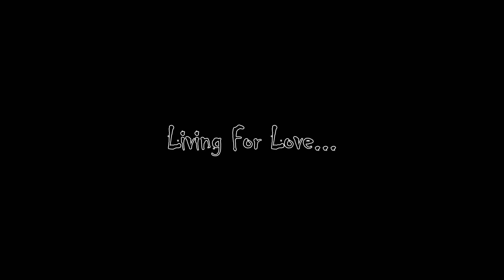ALEXANNDRU "Tu eşti viața mea" (Official Forest Music Video) Side A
Official Forest Music Video Side A by ALEXANNDRU performing "Tu eşti viața mea".
Compoziţia muzicală şi textul piesei "Tu eşti viața mea" sunt semnate de Michael Patrick Kelly şi de ALEXANNDRU.
Cover-ul "Tu eşti viața mea" a fost lansat în 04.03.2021.
Drepturile de autor ale acestui material le aparţin integral lui Michael Patrick Kelly şi lui ALEXANNDRU. Materialul nu poate fi preluat, integral sau fragmentar, fǎrǎ acordul scris al lui Michael Patrick Kelly şi al lui ALEXANNDRU.

Tu eşti viața mea
Cover by ALEXANNDRU
From the album “GREATEST HITS”
Genre Dance-pop, disco
Length 02:55
Label SME/ALEXANNDRU.
Writer(s) Michael Patrick Kelly, ALEXANNDRU
Producer(s) SME/ALEXANNDRU.

"Tu eşti viaţa mea"

Strofa I:
Ai apărut într-o seară,
Când eram al nimănui.
Te vedeam întâia oară,
Dar te-am plăcut mult…
AnteRefren:
Şi-ntr-o clipă de tăcere,
Ți-am furat primul sărut.
Voiam să rămânem singuri…
Şi lumea a dispărut…
Refren:
De-ai fugi, aş veni după tine,
Oriunde te-ai afla…
Şi n-ai să poţi scăpa de mine,
Doar tu eşti viaţa mea…

Strofa a II-a:
Ochii tăi mi-au spus din prima,
Că tu eşti ce mi-am dorit.
Lăsam inima să simtă,
Că iubeam cum n-am iubit…
AnteRefren:

AnteFin:
Yehehey…
Yehehey…
Refren: